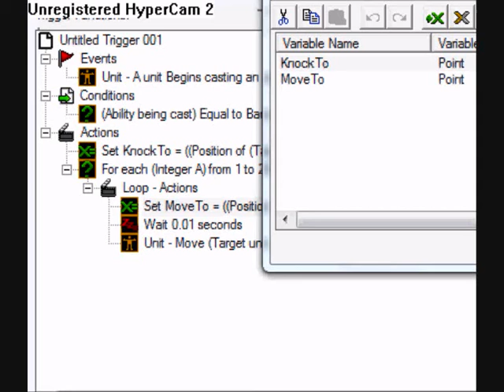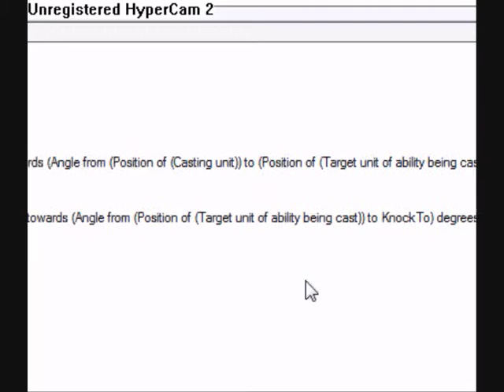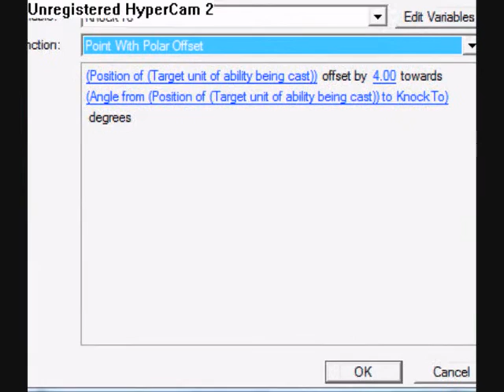Warcraft 3 Tutorial Knockback Spell [No Jass]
This is a tut of how to make a spell that knocks
the targeted unit back.
No jass
Only GUI

Search Words
Warcraft III Tut Knock back Spell
Tutorial 3 KpnFilling